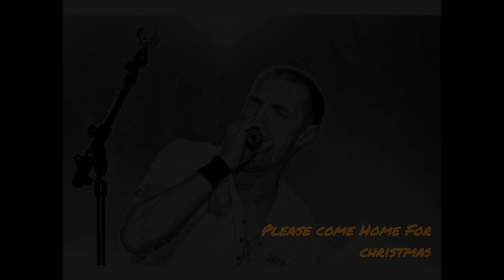Please Come Home for Christmas - Cover by Mike Glenn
Michael Glenn - Please Come Home For Christmas